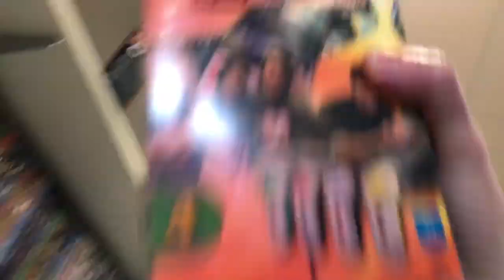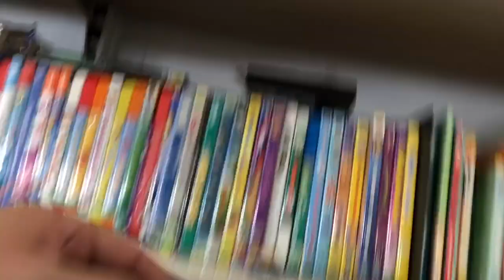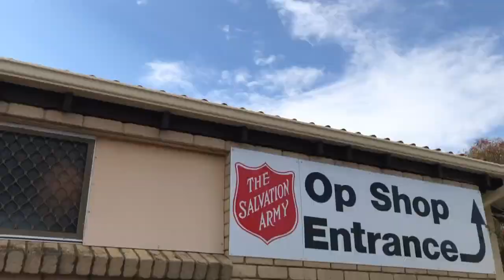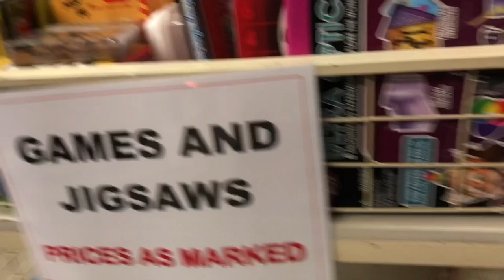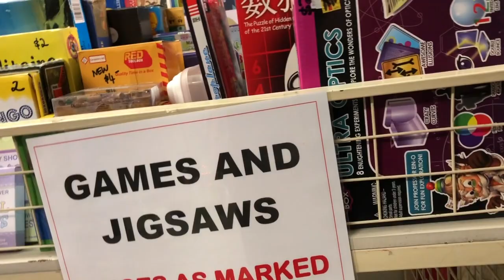THRIFTING for Profit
EPISODE 52 - THRIFTING FOR PROFIT

OP SHOPS IN AUSTRALIA HAVE GONE TO SHIT AND ARE OVERPRICED. STICK TO GARAGE SALES